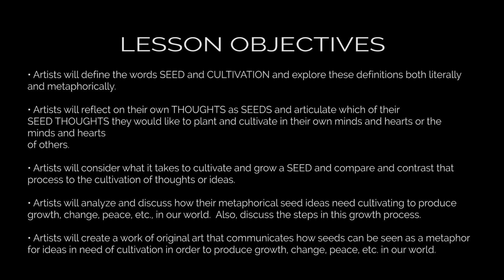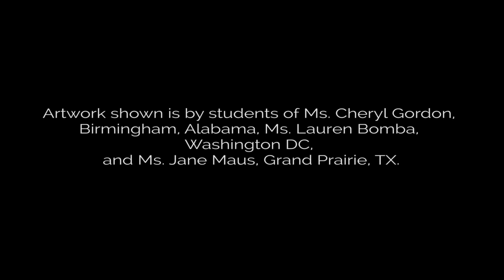The SEEDS Lesson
This lesson centers on the possibilities contained in seeds.
Participants reflect on how planting one seed can eventuate
in thousands more beautiful plants. What thought
seeds do we want to plant in our hearts, minds, and world,
and what are the action steps we’ll need to take to cultivate
those seeds?

There are two fully developed lessons as options. The art project involves self-portraiture with flowers blossoming at the crown of their heads, representing “thought seeds” growing (Option 1). Alternatively, students make flowers and write their “thought seeds” on the stem (Option 2). This lesson has crossover possibilities with knowledge objectives in environmental science.

“This was a very strong unit for us to kick off the year, set goals for creativity and risk taking, as well as set intentions to strive for all year long in our work. 29 Pieces gave us such a strong foundation to build from which made planning and implementing the unit very successful.”
–Lauren Bomba, PS-5th grades, Maury Elementary
School, Washington DC